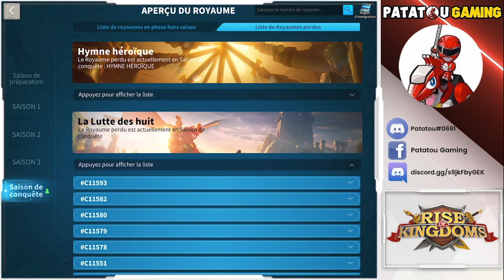1093 vs 1846 TOUT A UNE FIN! RISE OF KINGDOMS